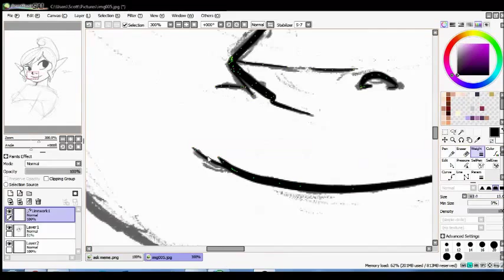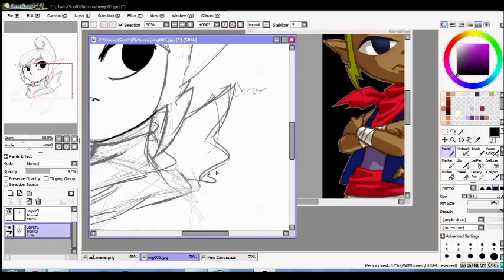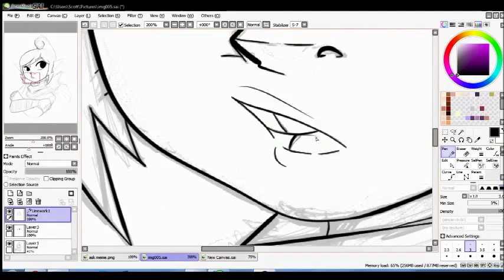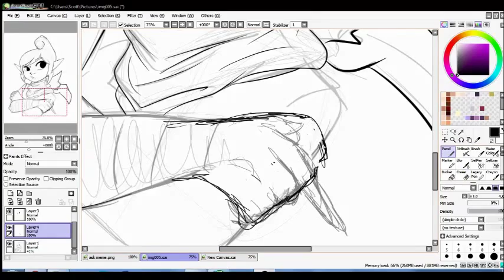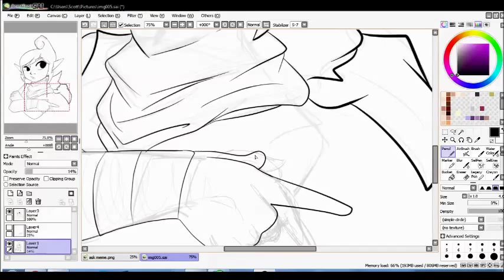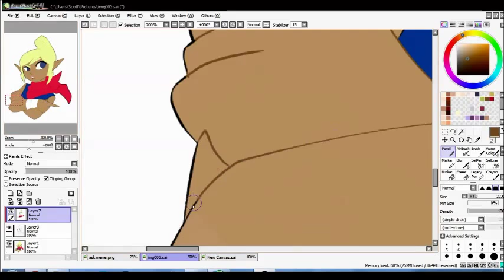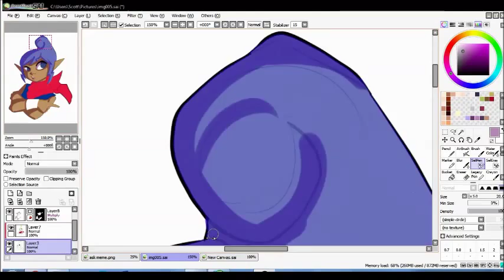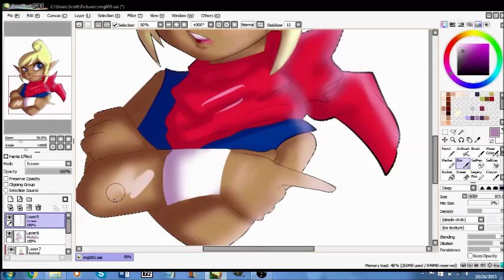Legend Of Zelda: Windwaker- Tetra Speed Paint